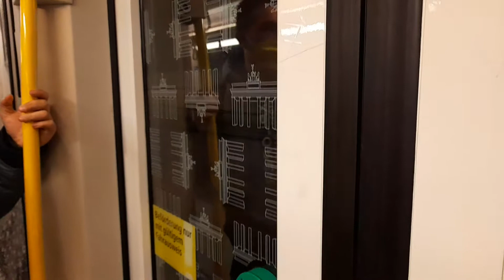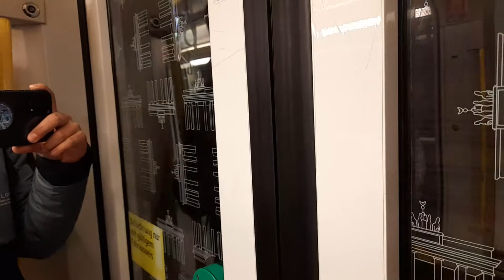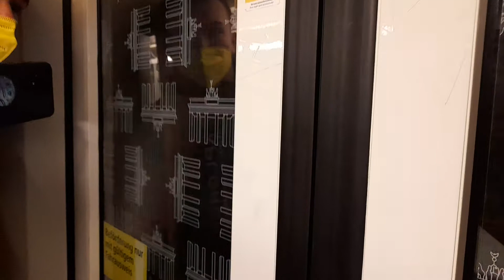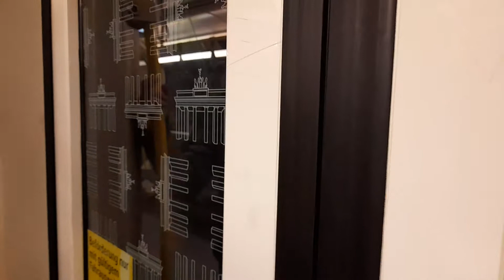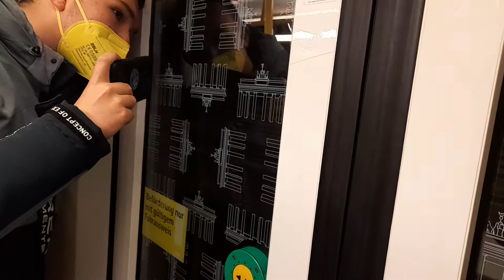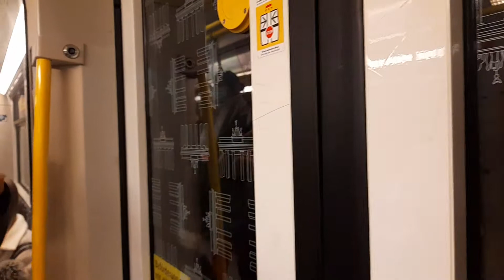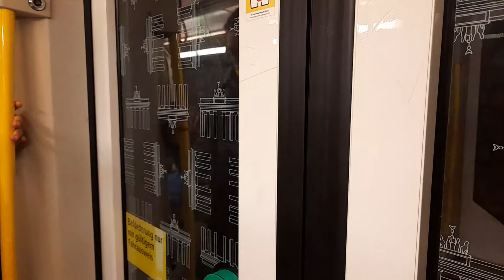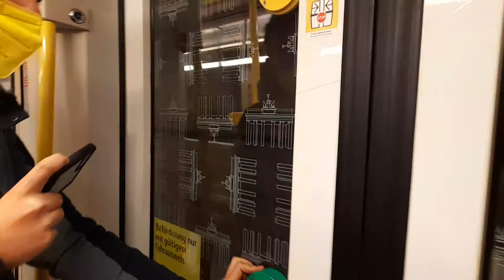U-Bahn Berlin Mitfahrt von Rathaus Spandau bis Bismarckstraße im H01 auf der U7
Aufgenommen am 2.4.2022. Wagennummer: 5039. Mit dabei war Sein Instagram: berliner_oeffentlichkeit_bvg.